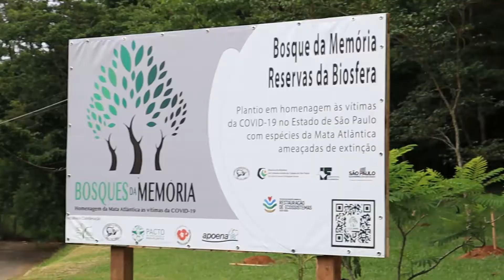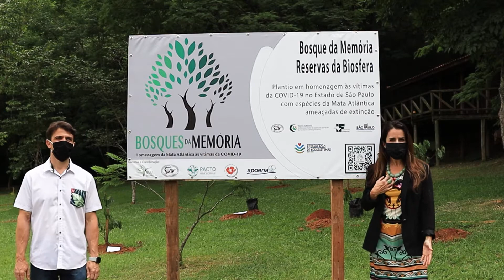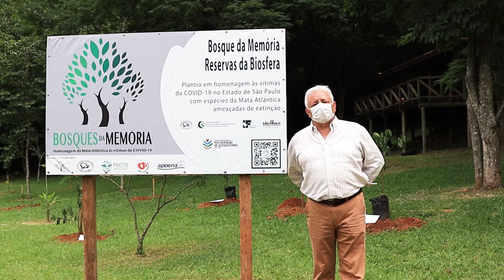Campanha Bosques da Memória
Criação do Bosque da Memória Reservas da Biosfera  um gesto simbólico em homenagem  às vítimas da COVID-19 e em agradecimento aos profissionais de saúde no Brasil.
​Essa campanha é uma promoção conjunta da Rede de ONGs da Mata Atlântica - RMA, da Reserva da Biosfera da Mata Atlântica - RBMA e do PACTO pela Restauração da Mata Atlântica. É  desenvolvida de forma participativa e colaborativa. Está aberta às pessoas e instituições interessadas, contando, desde o início, com várias entidades parceiras como a Associação em Defesa do Rio Paraná, Afluentes e Mata Ciliar - Apoena e a Associação Mico-Leão-Dourado - AMLD.